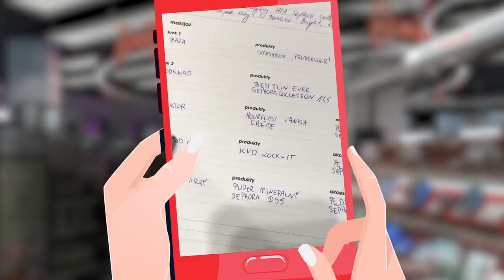PIELĘGNACJA I MAKIJAŻ DLA ZABIEGANYCH MAM! MAKIJAŻYSTA ESTÉE LAUDER RADZI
Jesteś Mamą albo zwyczajnie jesteś zabiegana i brakuje Ci czasu na pielęgnację i makijaż?Paweł Borkowski, makijażysta marki Estée Lauder, specjalnie dla Ciebie przygotował szybką, ale efektowną rutynę pielęgnacyjną i makijażową 💋
Jakie są Twoje triki na zaoszczędzenie czasu przed wyjściem? Koniecznie podziel się nimi w komentarzu! 🤩

Miłego oglądania!